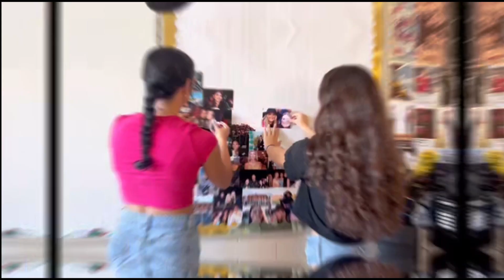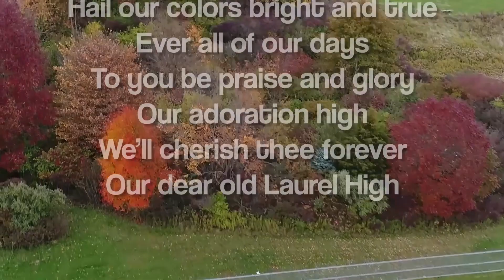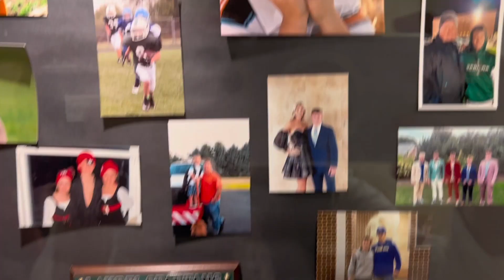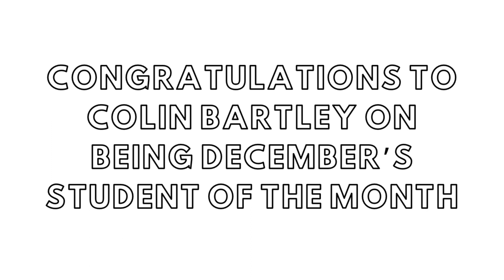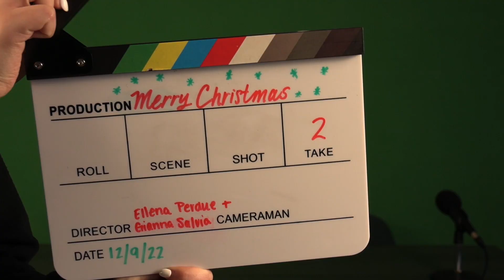12 16 22 Newscast